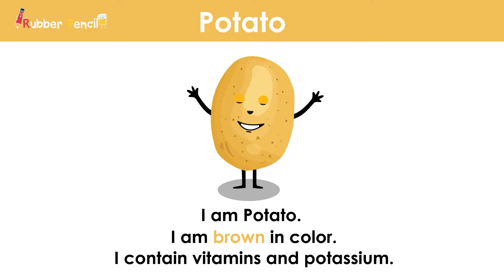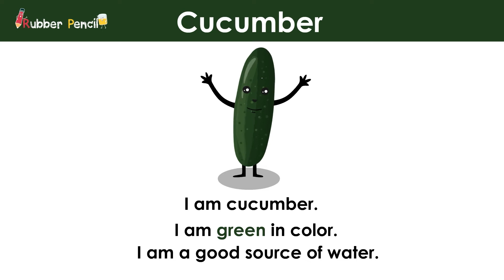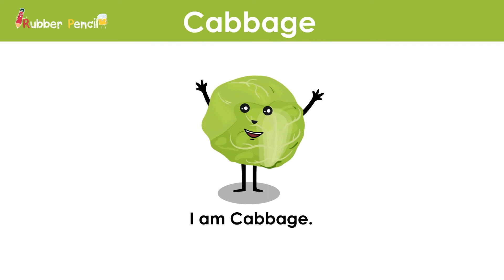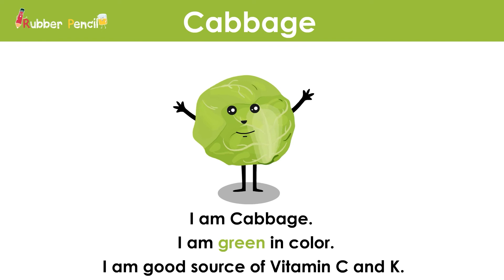Learn Vegetables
Hi guys, Welcome to Rubber Pencil. In this Video We have covered vegetables name. This channel is related to kids Education. In this channel we upload beautiful and informative videos related to kids. Your support will encourage us to make more such exciting kids videos.

Graphic Source: Designed by Freepik